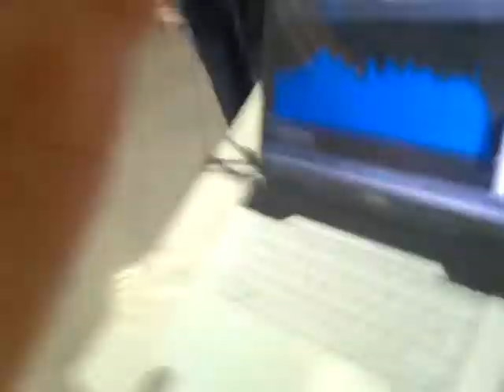Banane e Lampone Band Animazione e Ballo.wmv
Banane e Lampone Band Animazione & Spettacolo per le tue cerimonie e feste private. info e contatti al 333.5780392 Luca